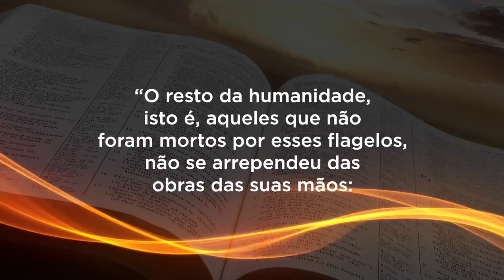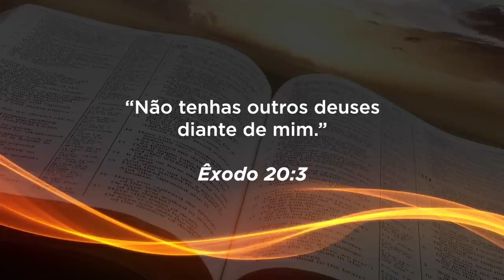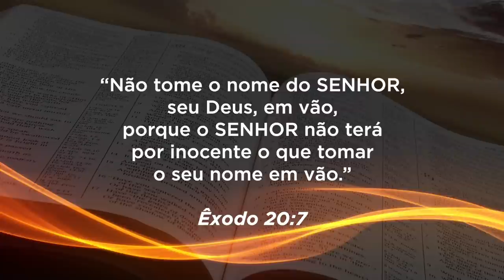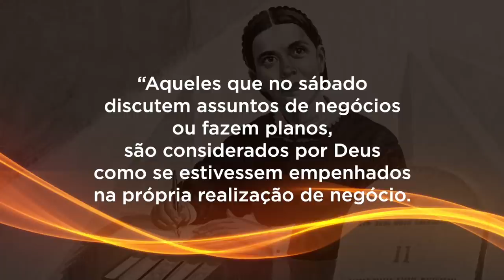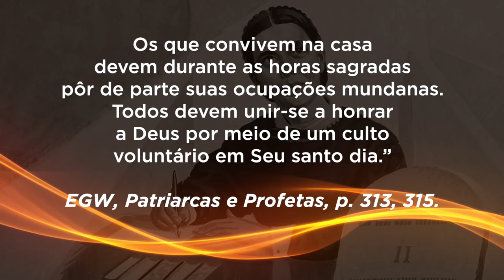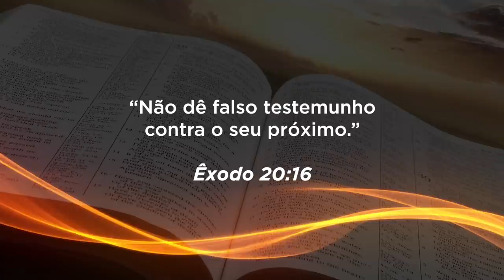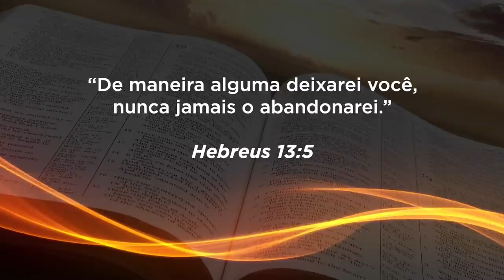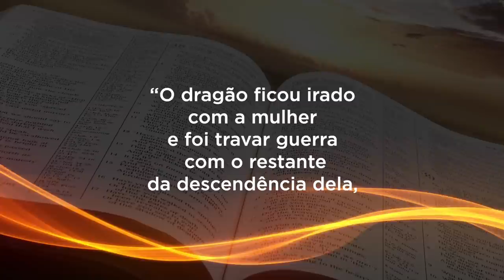Guarda dos Mandamentos de Deus | Pr. Adolfo Suárez | Semana "Esperança para o Tempo do Fim" | Dia 2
✔️ Acompanhe nossos cultos:
Sexta: 20h
Sábado: 8h30
Domingo: 19h30
Quarta: 19h30